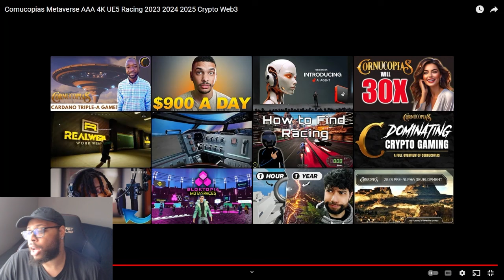VeVeVerse Is Dead, but this is Bullish!!! Ecomi joins Fortnite Ranks for NEW Metaverse!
VeVeVerse Is Dead, but this is Bullish!!! Ecomi joins Fortnite Ranks for NEW Metaverse! | Cavell Anderson